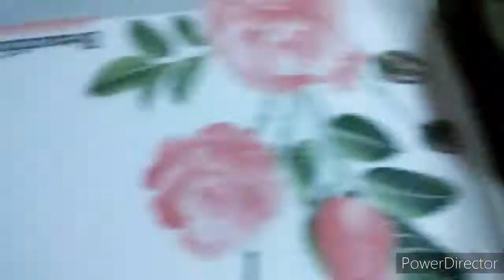Bazar wale kabab/Dhaba style Aloo ki tikkiyan/ stor karne ka tareeka/chicken dal aloo cutlets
aoa
in this video I make original dhaba style kabab it's so easy and delicious food recipe good for health I hope you like it and share it please subscribe my channel like and share my videos thanks my channel name is all for you cooking and vlog please sport karen
Aloo ki tikkiyan Cutlets recipe.Chicken dal ke kabab.commercial kabab recipe.commercial recipe of cutlets.potato chicken dal ke cutlets. Chicken dal aloo ke kabab. Bazari kabab. Kabab recipe. How to make cutlets. How to make potato cutlets. Chicken cutlets. Chana ki dal ke kabab. Dal chana aloo chicken ke kabab. Stor karne ka asan tareeka. Kam jaga par kese stor karen. Mehfooz karne ka tareeqa. Kabab banaen. Cutlets banaen. chana daal chicken and potato kabab
Potato.
Al chana.
 Oil.
 Ghee.
Red chilli.
Salt.
Turmeric.
Coriander.
Water.
Green chilli.
Anar dana.
Kasoori methi.
Egg.
Garam masala.
Ajwain.